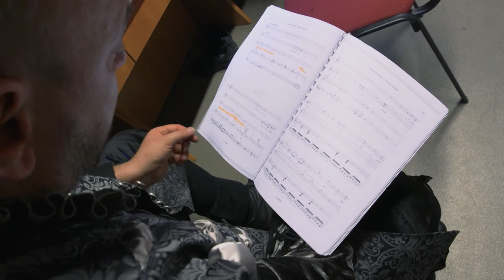A HUGENOTTÁK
Premierre készülnek az Opera művészei. A reformáció 500. évfordulója alkalmából az Erkel Színházban mutatják be Giacomo Meyerbeer A hugenották című francia nagyoperáját. A darabot itthon több, mint 80 éve nem láthatta a közönség, most Szikora János rendezésében kerül színpadra.